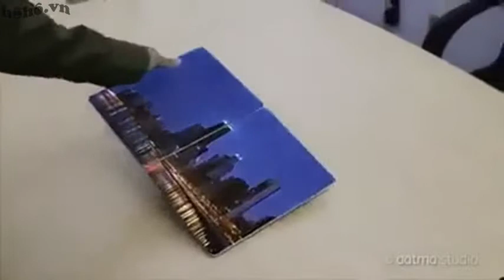[hoho.vn] ipad tương lai là đây @.@